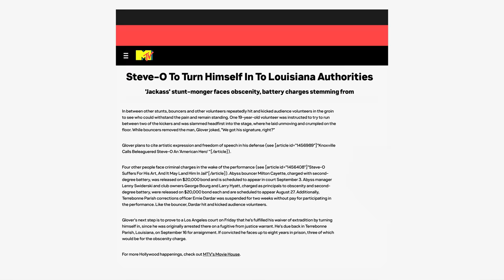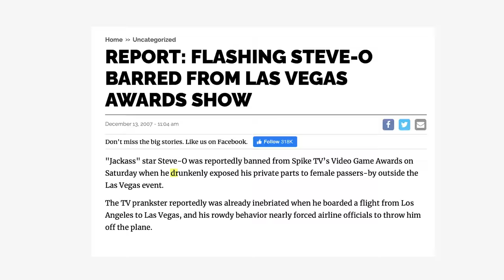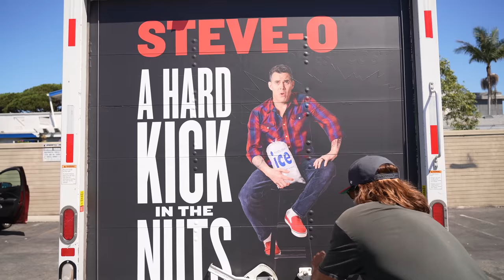Humiliating And Illegal Behavior That Got Me Banned For Life | Steve-O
Wow, is this video absolutely nuts...
Get your copy of my new book now!